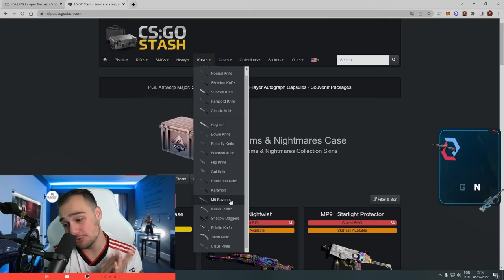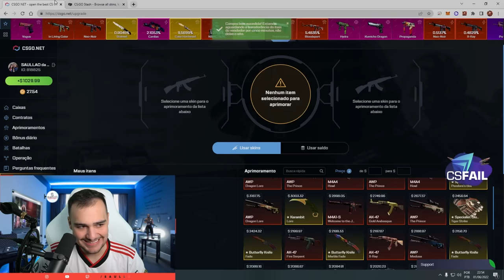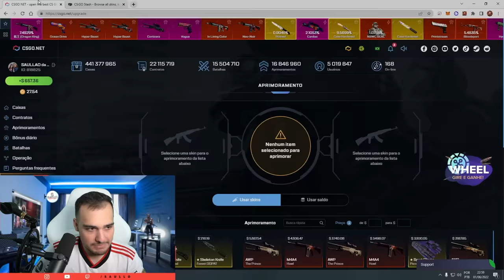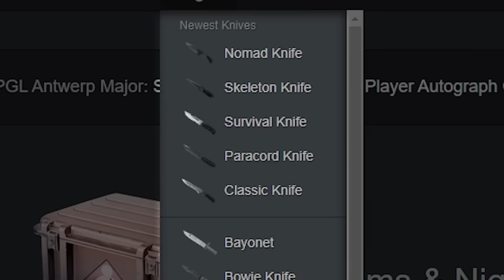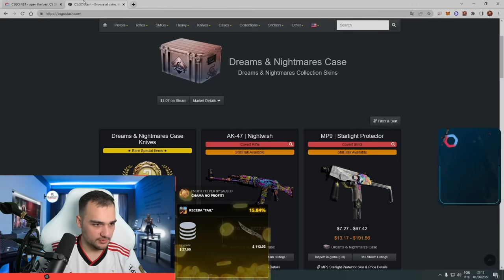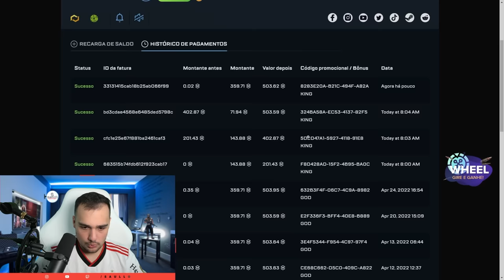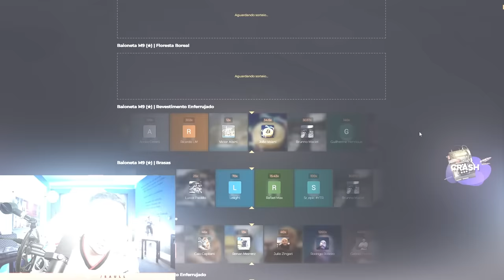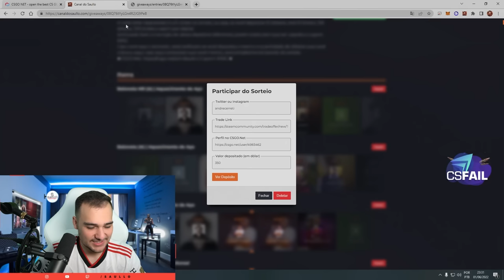Distruibui R$17.000,00 em FACAS para vocês... e vou dar MAIS